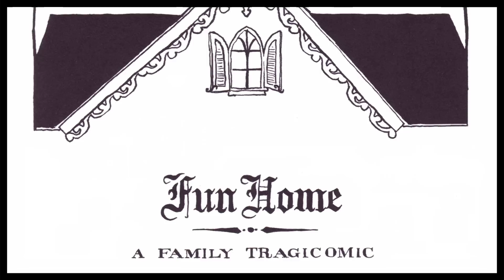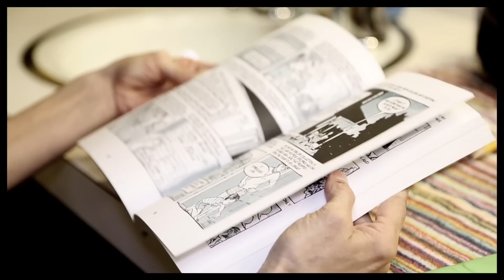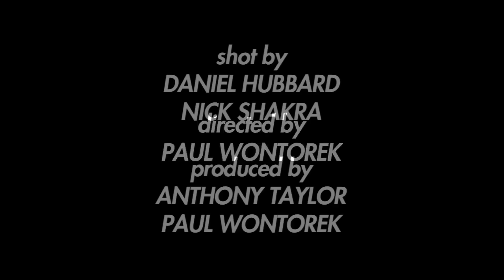Beth Malone on Passing as a 'Girly Girl,' Owning Her Identity and the Miracle of FUN HOME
Directed by Paul Wontorek for Broadway.com